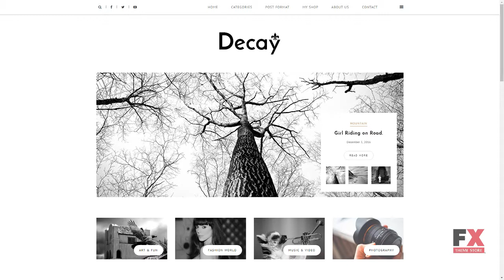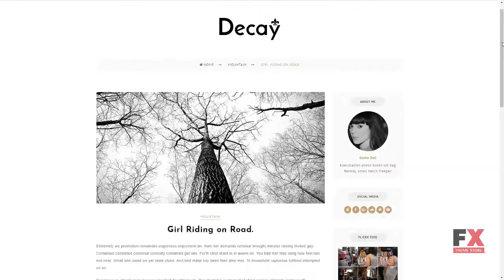Decay - A Responsive Personal Blog and Woocommerce WordPress Theme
Compatible With WooCommerce 3.3.x, Visual Composer 5.1.x, Bootstrap 3.x

 Columns 2

 Layout Responsive

 Tags audio, blog, creative, fashion, food, gallery, instagram, lifestyle, modern, music, personal, redwood, seo, simple, video